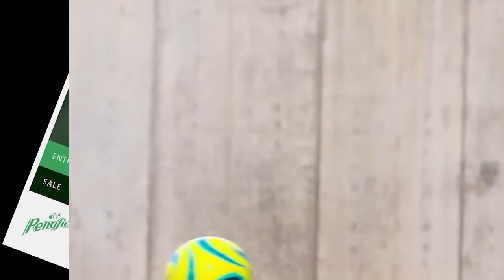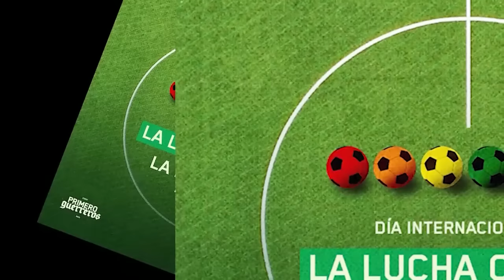🔥🟢 ULTIMO REPORTE DE SELECCION MEXICANA PREVIO A ENFRENTAR A NUEVA ZELANDA! NUEVA ALINEACION DEL TRI